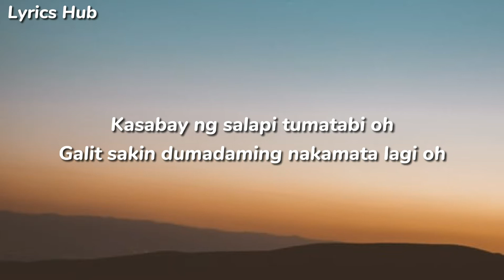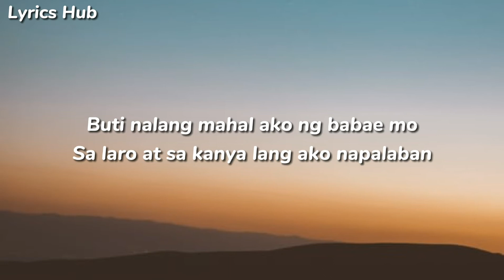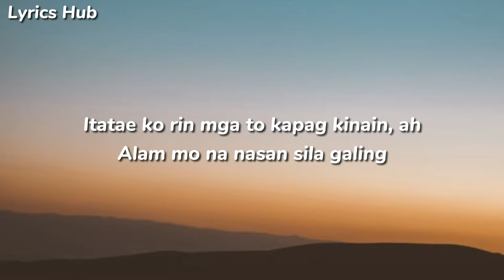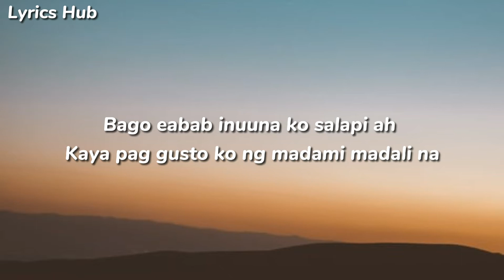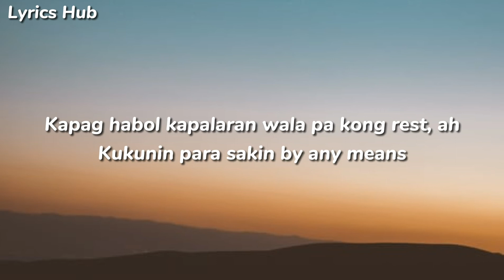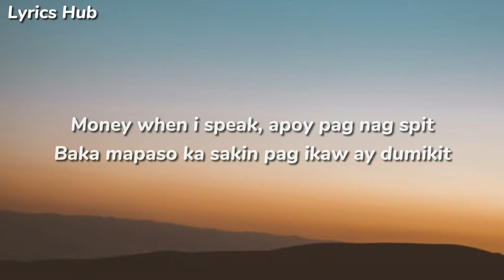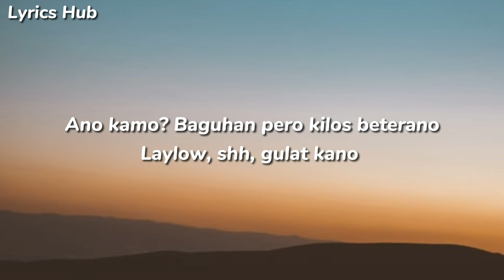Shanti Dope - Peek a boo ft. Skinny G of Acdmnd$ (Lyrics)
Tags.